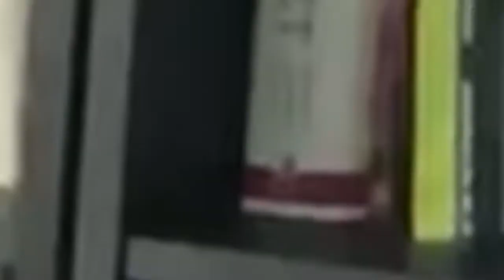Sensitive Skin - Pharmacist Ben Fuchs - Moment of Truth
According to the journal "Frontiers in Medicine", over 50% of adults report some degree of sensitive skin, a condition marked by symptoms like itching, burning, stinging and tightness in response to the application of topical products.  But here's the thing. While skin sensitivities are usually assessed as a condition that's related to products, in reality, healthy human skin functions as a mechanical barrier. If sensitivity to a product occurs, that is a situation more about the skin and the health of a body than it is about what we're putting on it.

While avoiding products (or the ingredients they contain) can prevent reactions, if you want to permanently eliminate skin sensitivities, the condition needs to be addressed nutritionally and systemically.  For one thing, skin sensitivities usually involve hyperactive immunity. Because the immune system is largely housed in the intestine, working on digestive health is critical. Eliminating problem foods like dairy, grains, beans and eggs can help.  Likewise, using probiotics and taking digestive enzymes with all your meals will help too.

Many people with sensitive skin will find relief by using Omega-3 and Omega-6 essential fatty acids, key players in immunity and the inflammatory process.  Skin sensitivities are one of the first signs of EFA deficiency.  The B vitamins are especially important, particularly vitamin b3 or niacin. Deficiencies in this important nutrient are associated with the disease called pellagra, whose early symptoms include a predisposition to skin irritations and redness

Find more Alternative Empowering articles, videos and sign up for our newsletter